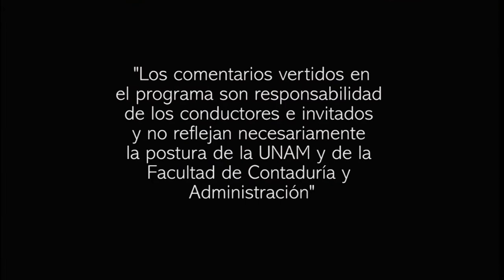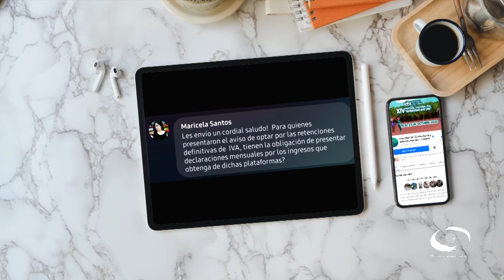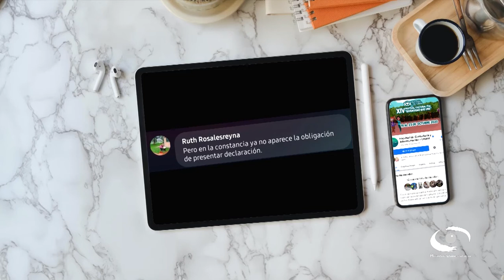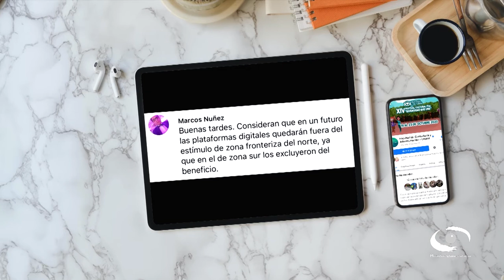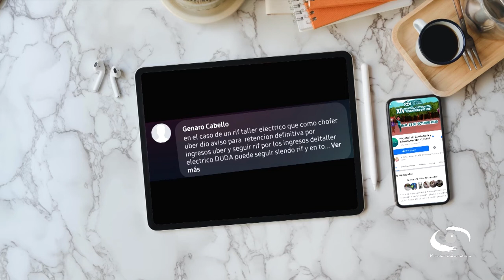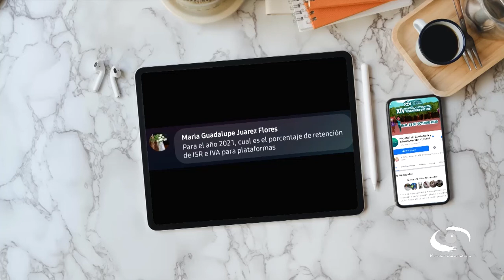Ley del Impuesto al Valor Agregado | Consultorio Fiscal | 23 Febrero 2021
En este programa se habla acerca de los cambios contenidos en la Iniciativa de reformas a la Ley del Impuesto al Valor Agregado para 2021. Se enfocan en los aspectos de servicios digitales, los residentes en el extranjero que prestan servicios digitales a través de plataformas digitales de intermediación, de las opciones que tienen las plataformas digitales para intermediación en la publicación de precios de bienes y servicios sin incluir el impuesto al valor agregado en forma expresa y por separado.

Por otro lado, exponen las consecuencias del incumplimiento de obligaciones por parte de residentes en el extranjero sin establecimiento en México, así como de la exención a los servicios profesionales de medicina prestados a través de instituciones de asistencia o beneficencia privada

Conducción: L.C. y E.F. Susana Mireles Arreola
Invitados: L.C.C. Cesar Reyes Juárez
Coordinación académica:  Dr. José Ricardo Méndez Cruz
Productora de Fiscal.con:  Miriam Alejandra Jiménez García
Diseño gráfico:  L.C.C. Eduardo Peña Hernández
Audio y musicalización: Netzahualcoyotl Jara Vega
Realización: Nancy Audelo Mendoza
Idioma: Español
Duración. 57 min.
País: México
Transmisión: 23 de Febrero 2021 por Canal 22.1